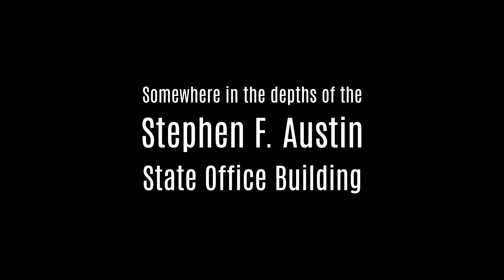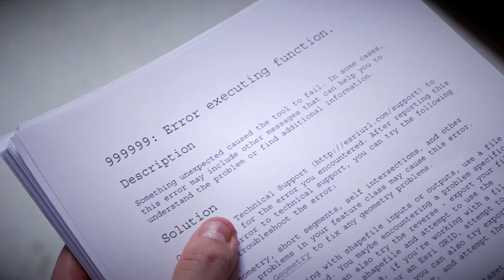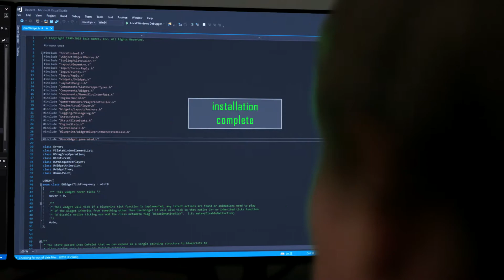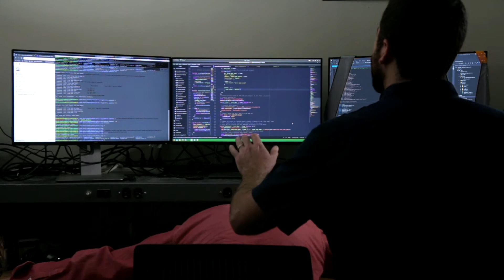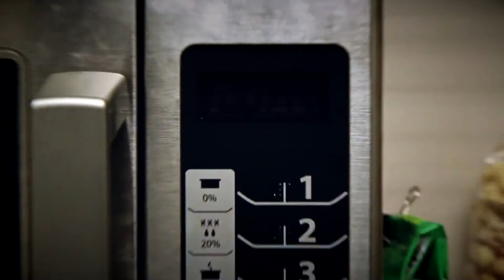Error Code 999999 - 2018 Texas GIS Forum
TNRIS developer, Adam, just wants to carry out a simple coding function.

Error 999999 has other plans in store for him.